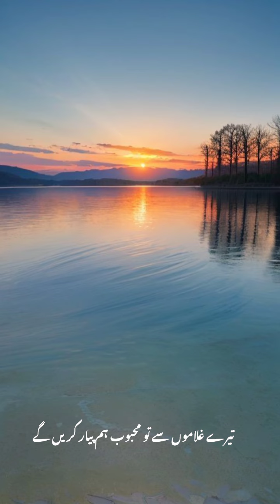Islamic post video#viralvideo